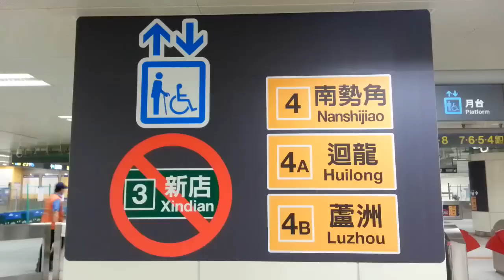台北捷運 松江南京站松山線通車前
地點:松江南京站穿堂層
從明天(11/8)開始至通車前一天，本站松山線會開放民眾參觀，但列車不載客，讓民眾提早熟悉動線；預計11/15舉行通車典禮，11/16通車啟用。